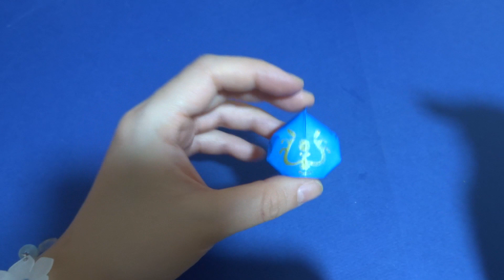折り紙 【バルス！】飛行石 Origami Levistone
帽子のマロングラッセで飛行石を工作しました。
15cm角折り紙の1/2長方形1枚、金のペン、ヒモ、ダイソーのいす張り針を使用。

子供の憧れ二大ネックレスといえば飛行石とブルーウォーター！

素敵なＢＧＭは甘茶の音楽工房様の『6人のラッパ吹き』です。